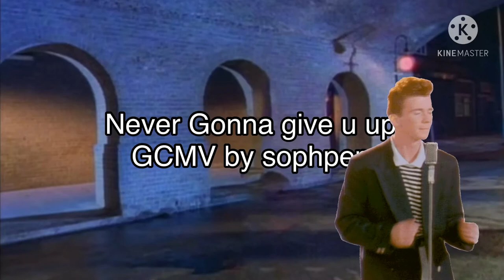GCMV || Never Gonna Give You Up || Cringe Warning || ft. random Fandoms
strange rickroll memes

Ft. Countryhumans, Undertale, Deltarune, Sailor Moon, DDLC, Bendy and the Ink Machine, FNAF, Danganronpa, Darling in the Franxx, Yandere Simulator, Hazbin Hotel, and more!

Song: Never Gonna Give You Up by Rick Astley